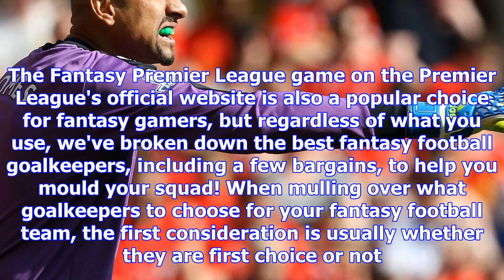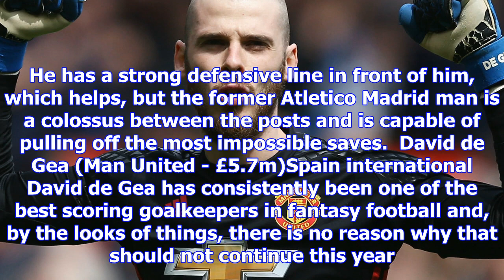Best fantasy football goalkeepers in the premier league 2017-18 season | goal.com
The 2017-18 Premier League season is in  swing, meaning that fantasy football managers are busy keep...